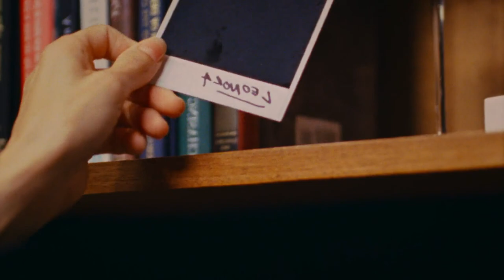A Wounded Fawn Explained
Hello and Welcome to Kult Films

Today's movie: A Wounded Fawn (2022)

In this suspenseful thriller, a strong-willed woman takes revenge on a misogynistic serial killer. Being lured into a hot getaway with a misterious man she finds herself stepping into the wolfs lair.

A Wounded Fawn, Mythology and psychological horror.

A man that murdered woman, and his downfall at the hands of his own demons.

The movie splits into three different acts, it pays homage to the world of art as it tries to depict the scene from the sculpture The Wrath of the Erinys, the three taking vengeance from an unjust man.

The characters are well written and they manage to create high doses of tension as the movie progresses, Meredith finds out that sweet and charming Bruce slowly turns into a sinister killer, influenced by an owl like demon that demands of him the blood of beautiful woman, all of this wrapped up in a very nice cinematography package with good music, cool sound design, a creepy cabin in the woods atmosphere.

The acting is good, Bruce produces lots of tension, when he speaks holding the knife on his hands is very intimidating.

This deranged killer finally getting justice for his crimes.

Be sure to check out this Shudder original film.

This Woman Survives A Hot Date With A Serial Killer

Horror and Sci fi movie explanation and synopsis with commentary.

We present the best and darkest of horror selection has to offer, in a fast paced format but always maintaining suspense with our original commentary and explanations too, so turn off the lights, put some headphones and let the fear set  in.

Shoutout to @MaldoMusic DJ for providing original music and sound design.

-We carefully select cult cinema from around the world,  our movie selection criteria is unique.
-All the scripts and commentary are originally written by our team.
-Our In house editor works very hard maintaining a fast paced but still understandable plot so we can deliver the complete story with commentary in the fast paced format we all love.

We now have our own original and unique Kult Films voice

Follow in instagram @Kvlt_films
Follow in twitter: @Pazuzukultfilms